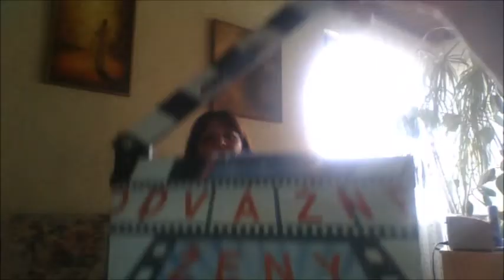MYŠLIENKA DŇA :: SÚCIT s JUDr. I. Šteffekovou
"SÚCIT je základom každej morálky." A.SCHPENHAUER
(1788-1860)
Dobrá až vynikajúca téma a myšlienka na to, aby sme sa zamysleli, ako byť lepší, ako urobiť svet okolo nás lepším.

Prečo? Pre-ČO? je toľko násilia ? vojen ? hrôzy? nešťastia? rozbitých rodín?  vysťahovalectva? otroctva? hrubosti? chorôb? nezamestnanosti?  1% bohatých?  množstvo chudobných a biedy?  bezdomovectva? samovrážd.. ?
. jednoducho Chýba S Ú C I T ! ...
A keďže je ešte  málo ľudí, jedincov súcitných a  ešte dosť veľa bezohľadných, bezcharakterných.. a tým nemorálnych AJ TY POMÁHAJ SEBE I SVETU zmenou svojho postoja..
Buď viac súcitný, súcitná k tým okolo ...SVET BUDE LEPŠÍ.